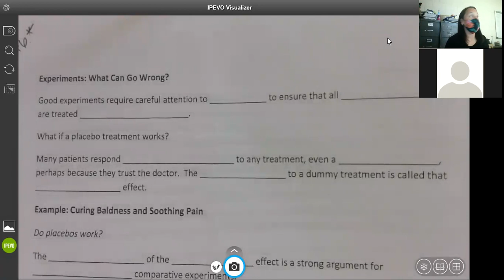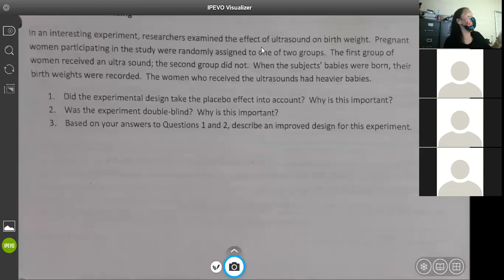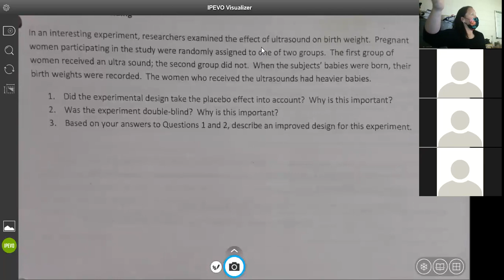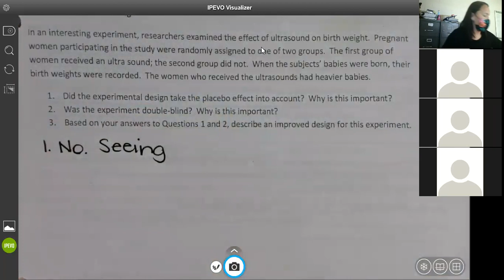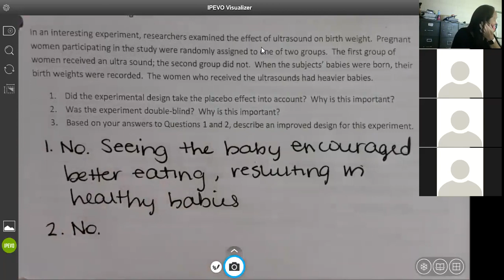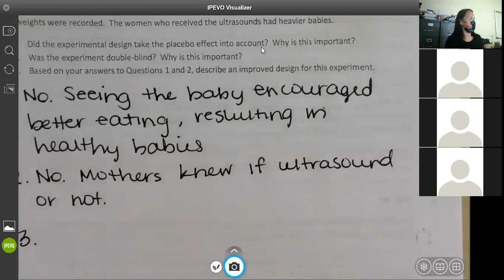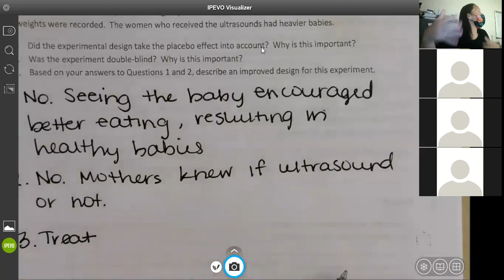10 20 Video Notes